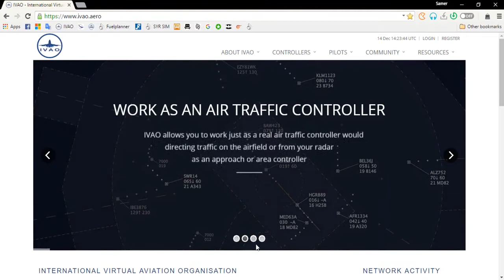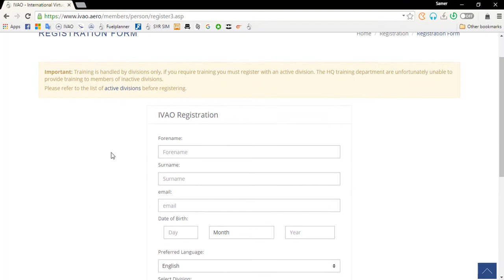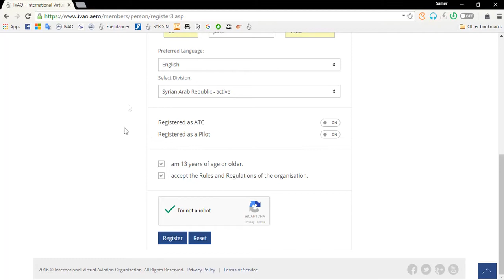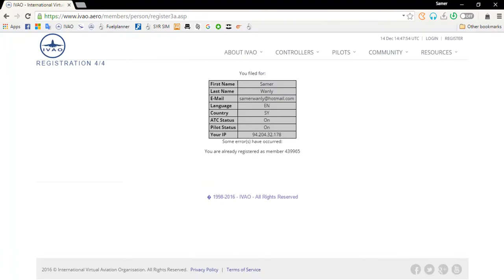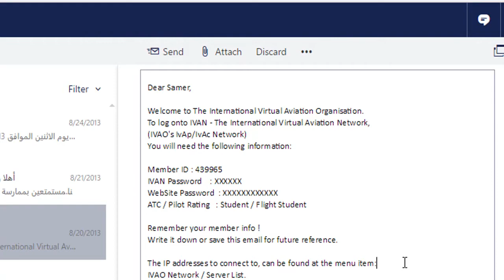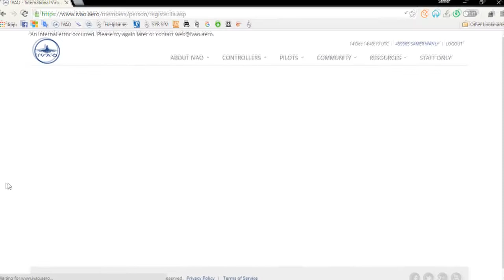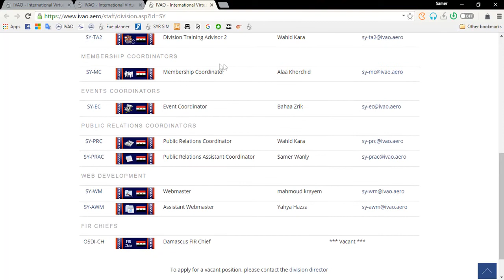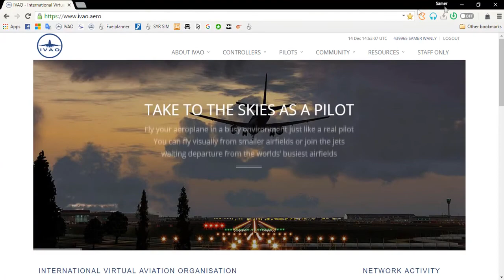IVAO | التسجيل في منظمة آيفاو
تسجيل العضوية في منظمة الإيفاو